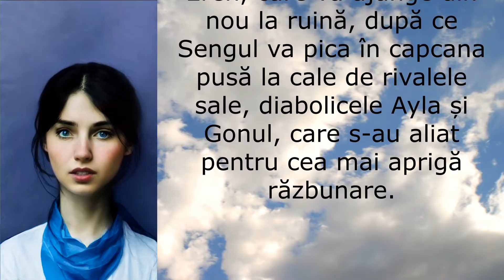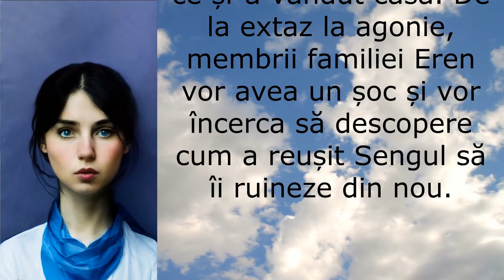TOTUL PENTRU FAMILIA MEA - Episodul 95 | Rezumat